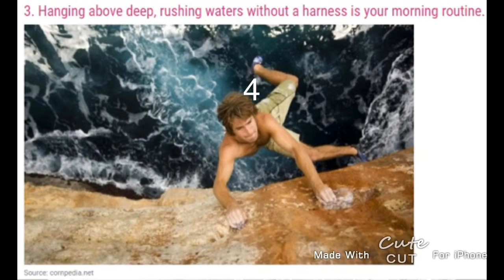the selfy killer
People die before taking there last selfy